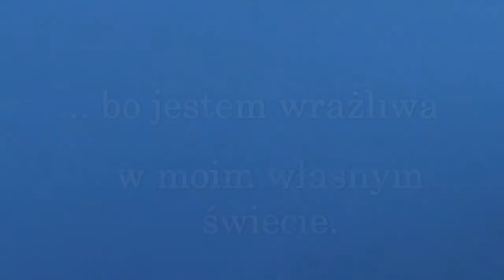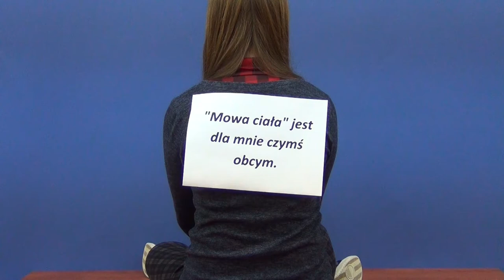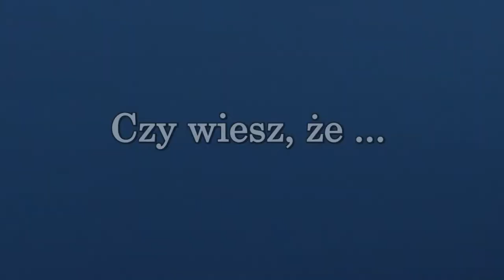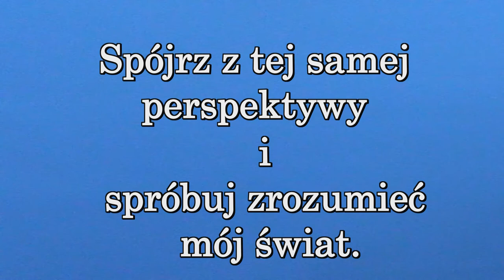Tydzień dla autyzmu GIM TV - GIM 2 Głogów